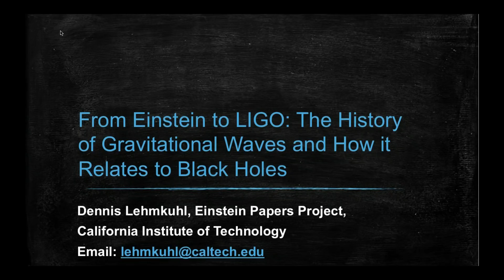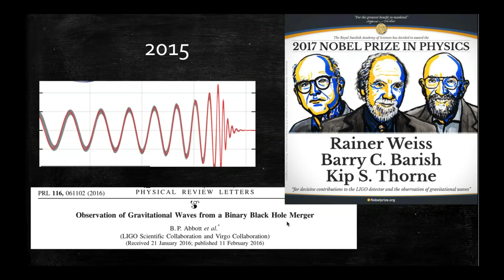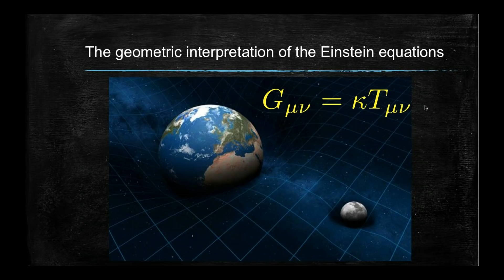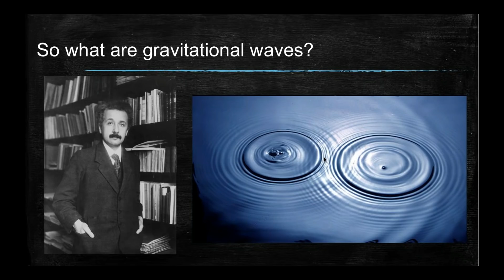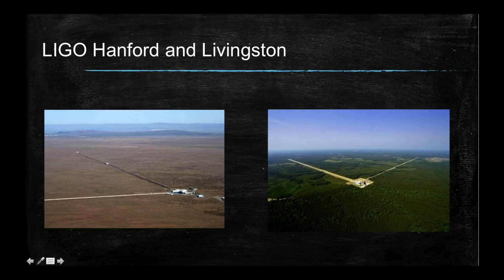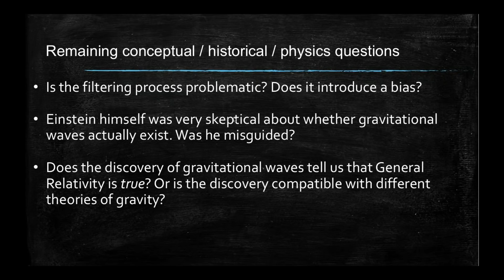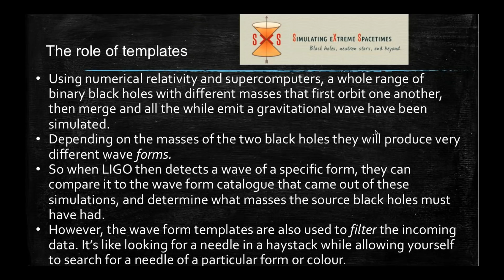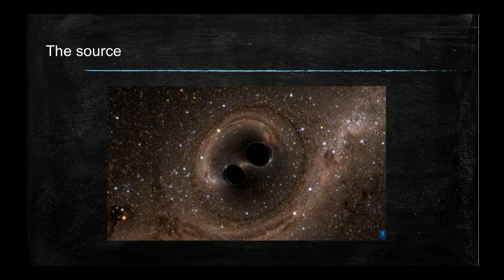From Einstein to LIGO: The History of Gravitational Waves and How it Relates to Black Holes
The Caltech Alumni Book Club is proud to present Professor Dennis Lehmkuhl's talk on "The History of Gravitational Waves and How it Relates to Black Holes".

In this talk, Professor Lehmkuhl describes the emergence of the concept of gravitational waves: how they were derived by Einstein between 1916 and 1918; and why Einstein was unsure that such waves actually exist, despite his own derivation. Professor Lehmkuhl will then show how Einstein’s work on gravitational waves with Nathan Rosen in the 1940s influenced Hermann Bondi’s, Richard Feynman’s and Felix Pirani’s thoughts on gravitational waves in the 1950s, which in turn influenced Rainer Weiss in his original design of what would become LIGO. Finally, he will give a brief overview of how LIGO detected gravitational waves in 2015, and discuss in what sense this discovery also implies the existence of black holes.